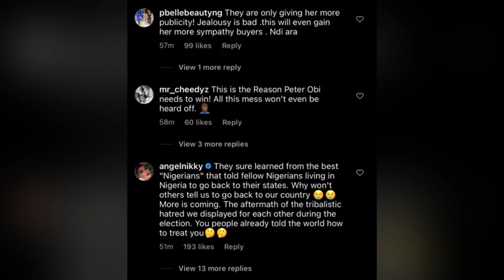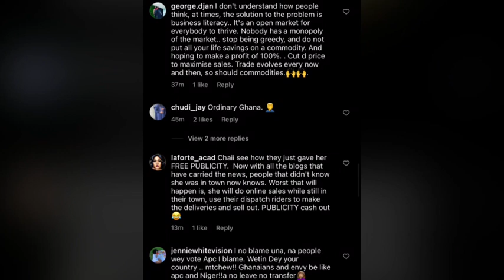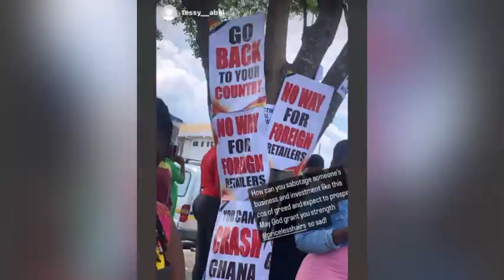It’s A Payback Time As Nigerians in Ghana were Asked to Leave Ghana Immediately🤯